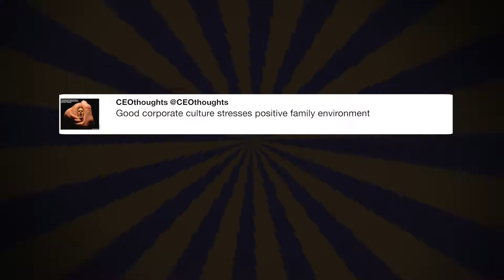So many signs that the Florida ...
"So many signs that the Florida shooter was mentally disturbed, even expelled from school for bad and erratic behavior. Neighbors and classmates knew he was a big problem. Must always report such instances to authorities, again and again!" - @realDonaldTrump